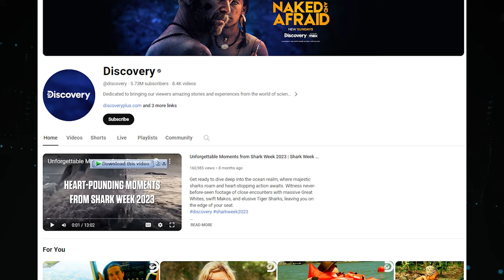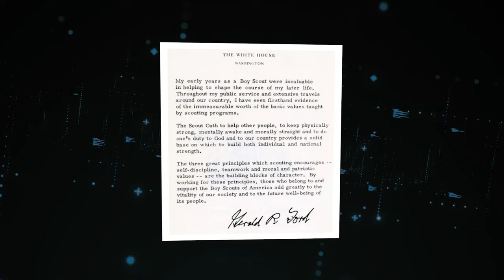The Untold Truth Of Mike Rowe, Host Of DIRTY JOBS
The Lesser Known Facts About Mike Rowe’s Life And Career As Dirty Jobs Host. Mike Rowe, renowned for his gritty persona, gained fame as the amiable host of Discovery Channel's "Dirty Jobs" for eight seasons. His adventures alongside blue-collar workers showcased his willingness to get his hands dirty. Following this success, Rowe embarked on the daring CNN series "Somebody's Gotta Do It." Beyond his television persona, Rowe's life holds intriguing facets waiting to be discovered. From his early days to his off-screen endeavors, there's more to Mike Rowe than meets the eye. So, take a moment to explore the depths of his experiences and appreciate the multifaceted individual behind the camera..